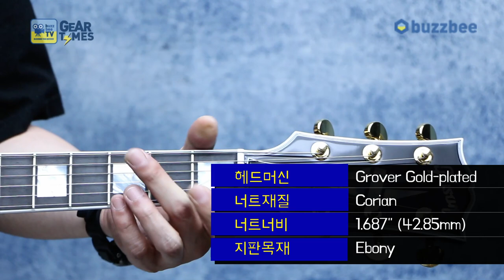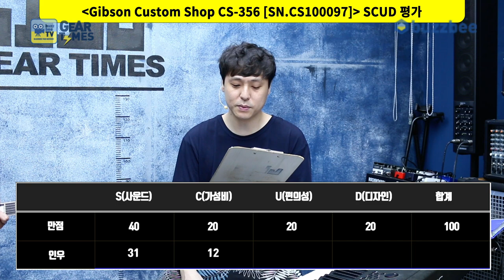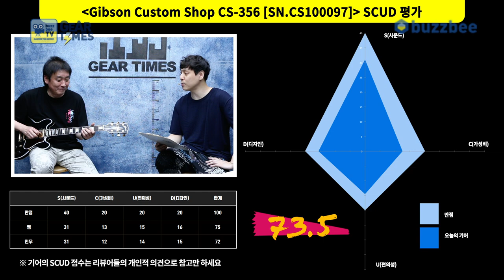[GearTimes 3093회] 깁슨 Gibson Custom Shop CS 356 [SN.CS100097]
깁슨 Gibson Custom Shop CS 356 [SN.CS100097]

0:00 오프닝
3:53 스펙(Spec)
5:03 사운드 테스트(Sound test)
10:52 시연 (Demo)
14:16 한줄평
14:42 점수